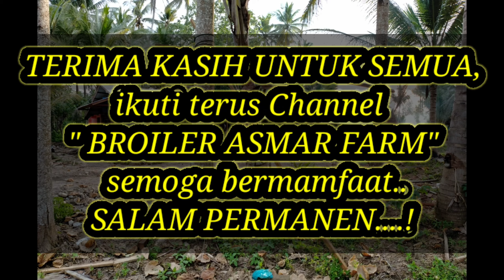CARA PEMASANGAN NIPPLE MUDAH DAN BENAR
Video ini saya buat untuk berbagi pengalaman cara pemasangan nipple yg benar.
Ikuti terus Chnannel  " BROILER ASMAR FARM" akan upload tiap pekan rutin.